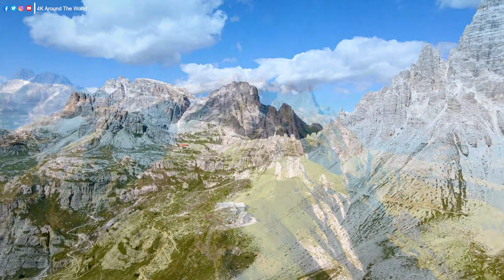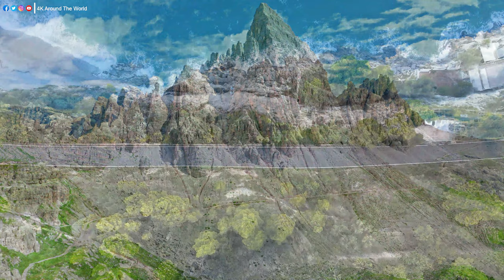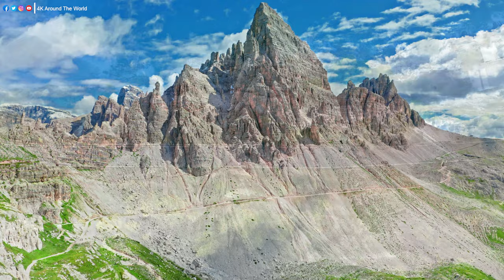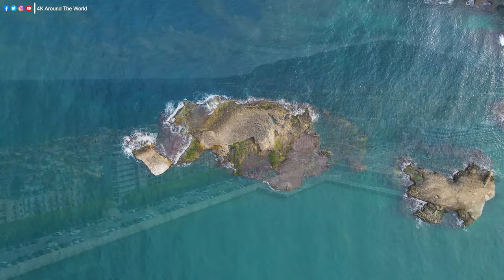Italy 4K - Relaxing Music Along With Beautiful Nature Videos (4K Video Ultra HD)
Welcome to the 4K Around The World channel. Dive into a world where melodies are crafted with the sole purpose of soothing your mind and embracing your soul. Our music label is devoted to curating enchanting tunes that serve as a soothing balm for the stresses of daily life. Whether you seek a peaceful night's sleep or a moment of respite from the chaos, our collection of relaxing melodies is here for you.

    Unwind, breathe, and let our harmonies guide you to a place of inner calm. Research shows that music has a remarkable ability to reduce stress hormones, and we've meticulously composed each piece to ease your mind and rejuvenate your spirit.